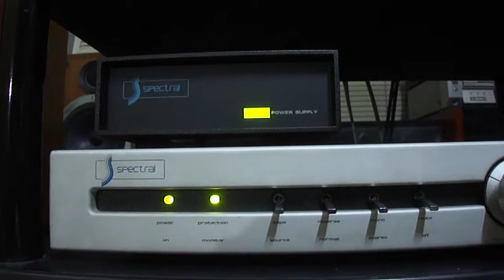lungyim~ProAc Response 3.8 Clone - Spectral DMC-12 Preamplifier ( 5 )